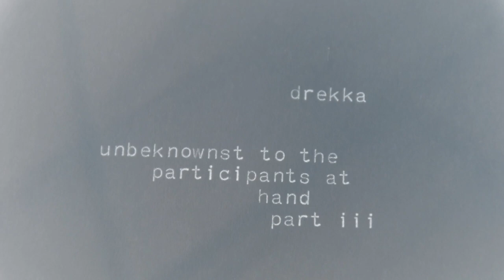DREKKA - Unbeknownst to the Participants at Hand (Part III) (official video)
DREKKA - 'Unbeknownst to The Participants at Hand' (part III)

a video by SHADE
featuring Atem Myers

from the album 'Unbeknownst to The Participants at Hand'

"A boy, a monster, and a mood that lingers." - Sarah Dunevant

SHADE's new video cinematically explores an indistinct narrative thread which runs through much of Drekka's work... a melding of chance meetings and blurred childhoods.. one story told over and over, reborn each time in its own forgetfulness, using repurposed sounds and the tenuous province of memory and dreams... evolving towards new ways of hearing, new ways of thinking, new ways of dealing with becoming a ghost.